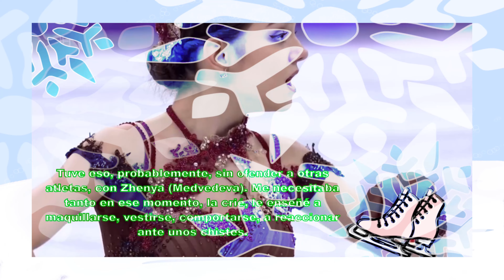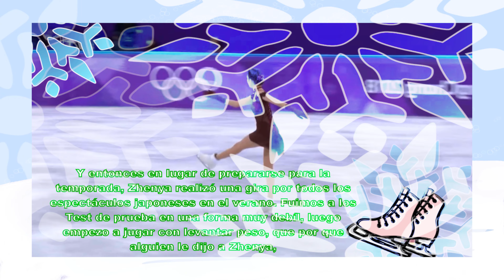[Entrevista] Eteri Tutberitze sobre Evgenia // Dic 2021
SIGUEME! 🍑